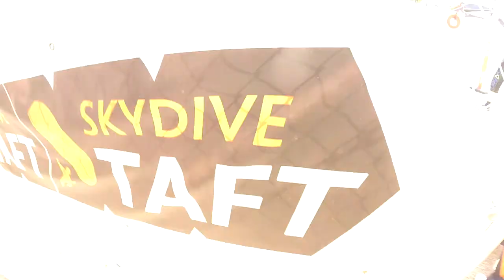Scott Radsick Skydive Taft.